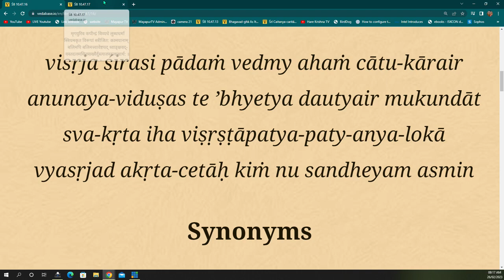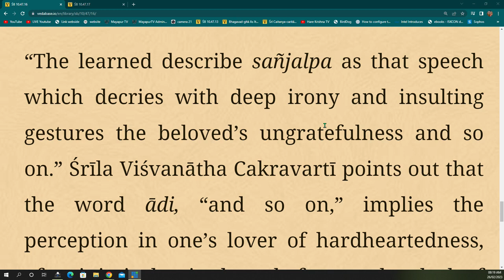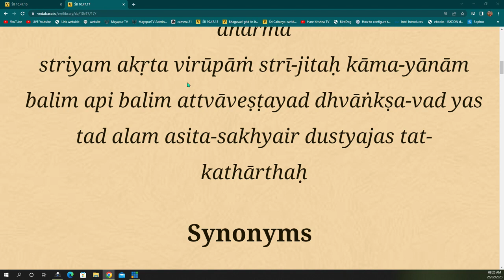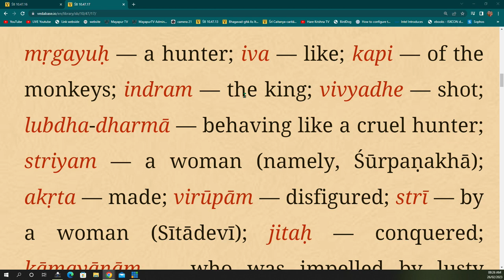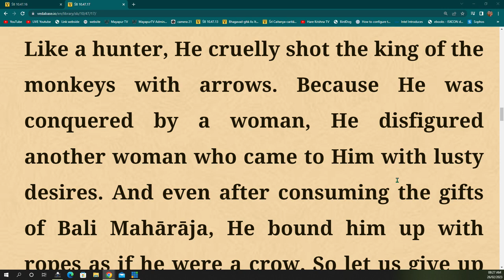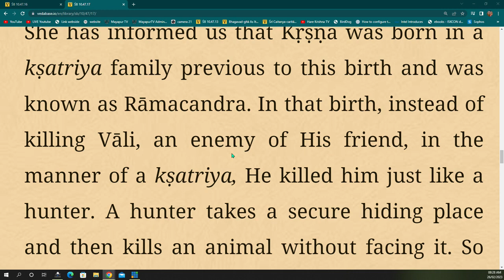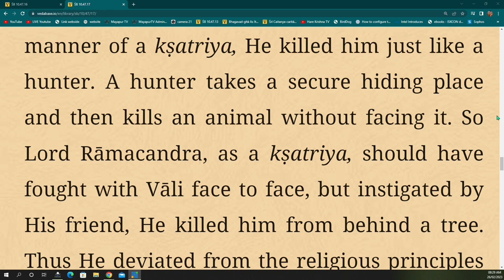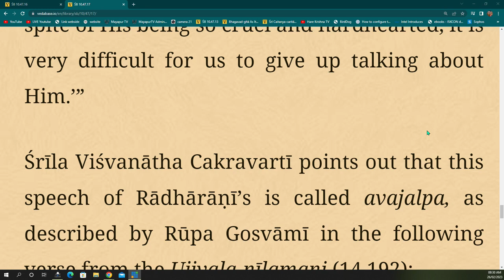Srimad Bhagavatham Class - HG Mukund Madhav Prabhu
Hare Krsna.